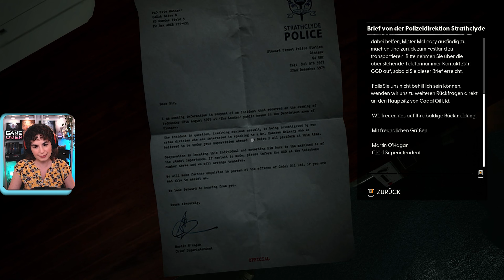[DEU] Still Wakes The Deep | Teil 2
Ich streame immer Montags live auf Twitch. Den Link findet ihr unten.

Stream-Aufzeichnung
Wir kämpfen weiter ums Überleben auf der sinkenden Bohrinsel.

Timestamps
0:00 - Intro
0:17 - Hol den Lastenaufzug
12:39 - Reparier den Generator, hat er gesagt
28:39 - Ich nehm dem Umweg, danke (Maschinendeck)
44:19 - Setz die Schutzrelais zurück, hat sie gesagt
1:01:25 - Verstecken mit Addair (Die Generatoren)
1:44:57 - Starte die Zugwinden neu, du Pfundskerl!
2:29:06 - Fahrstuhl in den Sternenhimmel
2:34:55 - Was denn noch alles?! (Die Fakel)
2:44:06 - Outro

PC specs:
CPU AMD Ryzen 5 3600X 6-core, 3.80GHz
16GB RAM
GPU Nvidia RTX 3060 Ti
8GB VRAM